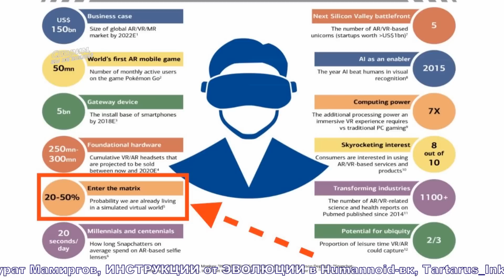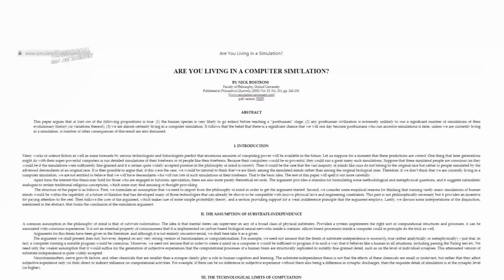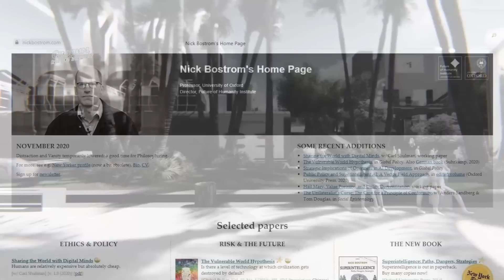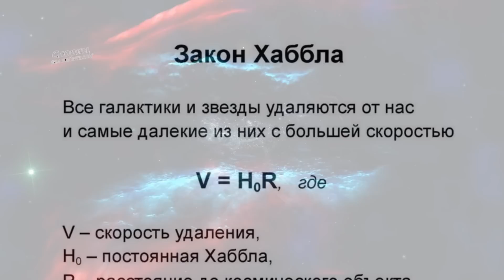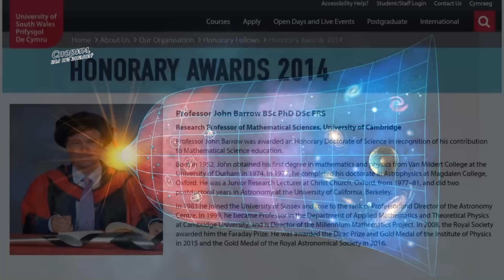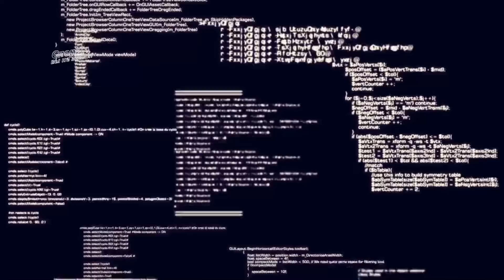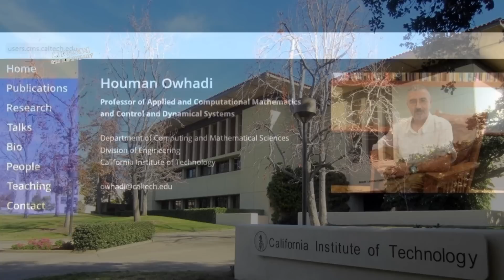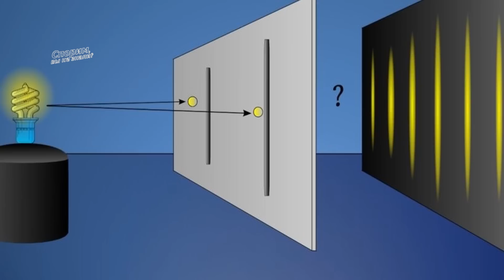Аргументы о симуляции | Гипотеза Бострома о компьютерной симуляции Вселенной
Поддержать проект и получить доступ к эксклюзивным бонусам: нажать кнопку "Спонсировать" под видео или перейти по ссылке:

В сентябре 2016 года Bank of America Merrill Lynch, очень серьезная организация и весьма далекая от увлечения философией, опубликовала неожиданную аналитику для своих клиентов. Согласно аналитической записки банка – вероятность того, что человечество живет в смоделированной компьютерной реальности, довольно высока. Ссылаясь на мнение авторитетных ученых, специалисты банка оценили шансы существования матрицы: от 20 до 50%.
   Действительно существование матричной реальности в разной степени допускают ученые, философы и известные бизнесмены. Изобретатель и инженер, основатель компании SpaceX, Тесла и Нейралинк Илон Маск, полагает, что мир вокруг нас виртуален, а мы – всего лишь виртуальные существа.
   Маск также считает, что симуляцией, вероятно, управляют не машины, использующие человеческие тела в качестве энергии, (как в известной трилогии Матрицы), а сверхразвитая цивилизация, уровня которой мы, возможно, достигнем через несколько тысяч лет.
   По мнению миллиардера Маска, которое он озвучил на конференции лидеров IT-индустрии Code Conference 2016: есть только один шанс на миллиард, что человечество не живёт в компьютерной симуляции. Гипотеза инноватора Маска основывается на том, что технология дополненной реальности, продвигаемая в видеоиграх и развлечениях, в какой-то момент достигнет такого уровня, когда человек перестанет отличать симуляцию от реальности. Поэтому и сейчас мы, вполне возможно, не замечаем, что уже находимся в голографическом мире и являемся виртуальными персонажами чьей-то игры.
Илон Маск не одинок в своем предположении о том, что мир может находиться внутри суперкомпьютера. Американский астрофизик и популяризатор науки Нил Деграсс Тайсон, считает, что если наш мир смоделирован, то, скорее всего, по принципу «восприятия реальности по требованию», поскольку имитировать всю реальность постоянно – нецелесообразно и слишком энергозатратно.